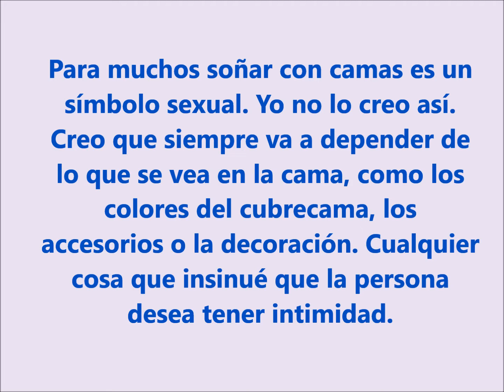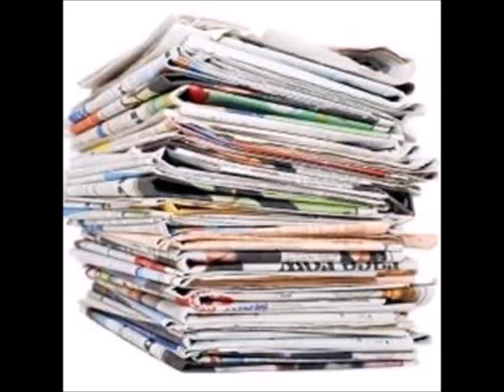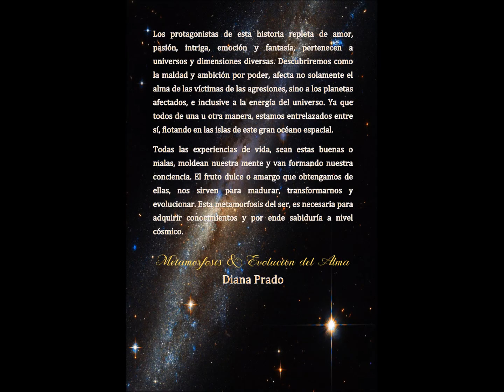Significado de los Sueños Parte II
Ver muertos significa cambios. Ver casas arruinadas son problemas económicos o de salud. Casas quemadas son la destrucción del esquema actual de vida y el principio de uno nuevo, si el nuevo es mejor o peor dependerá del resto del sueño. Casas nuevas es un cambio positivo. Entrar a sitios oscuros es entrar al pasado.

Metamorfosis & Evolución del Alma, Más Allá de Esta Vertiginosa Vida, Por Embustero, y El Extraterrestre Azulado: Revelaciones de un Viajero Interplanetario, son obras inéditas escritas por esta su servidora, Diana Prado. En ellas expongo en tono novelesco mis ideologías y reflexiones en las áreas metafísicas, paranormales e insólitas de la existencia.

Me encantaría contar con su apoyo leyendo mis libros a la venta Así como regalándome su generoso LIKE o ME GUSTA a mis videos y dejándome sus opiniones o comentarios o Los espero. Gracias.